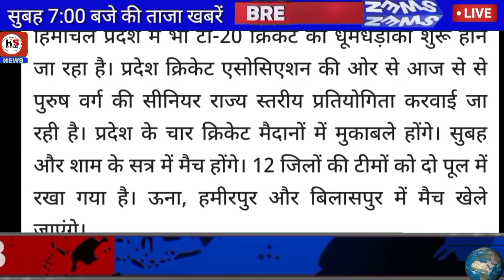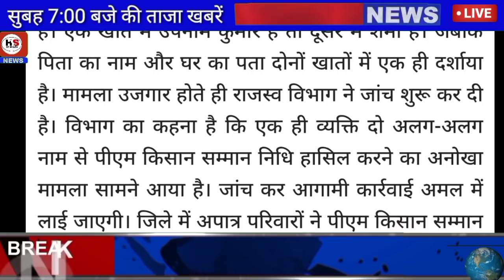📶HP BREAKING NEWS 19 September 2021|सुबह की ताजा खबरें केवल 08 मिनट में।HPBREAKINGNEWS